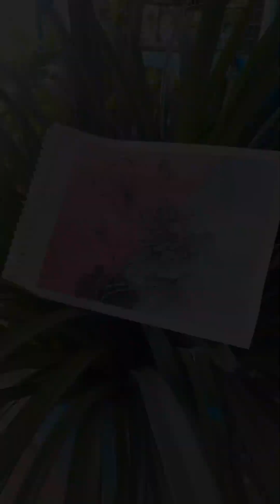How to Paint a Summer Lotus on the Sketch Page with Red and Blue Contrasts"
In this guide, you’ll explore how to create a stunning summer lotus painting on your sketch page using the contrasting colors of red and blue. The lotus, a symbol of purity, takes on new depth when placed against these opposing hues, bringing a sense of both serenity and vibrancy. Red conveys warmth and strength, while blue represents calm and coolness, resulting in a perfect balance. You’ll learn how to use watercolor techniques to highlight each delicate petal and intricate detail, ensuring that the colors complement rather than overpower one another, creating a harmonious and captivating artwork.